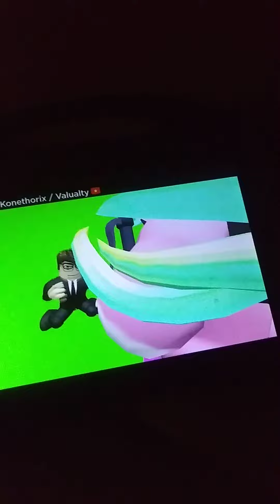This Is What Mark What Gets